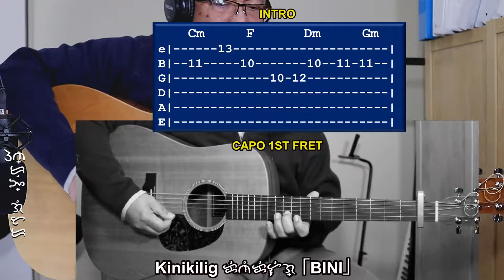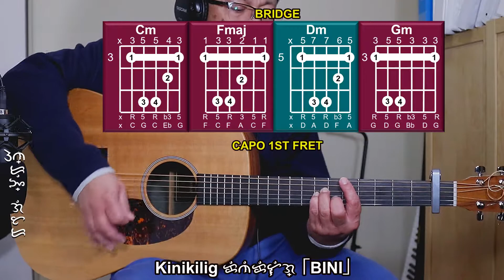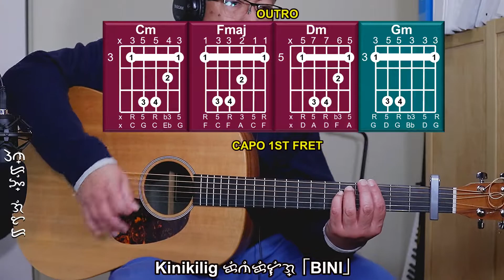Kinikilig ᜃᜒᜈᜒᜃᜒᜎᜒᜄ᜔ ll BINI「Rhythm Guitar Cover」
BINI is an eight-member Filipino idol girl group under ABS-CBN's Star Magic. Formed through the Star Hunt Academy, the group is composed of eight members: Aiah, Colet, Maloi, Gwen, Stacey, Mikha, Jhoanna, and Sheena.

Kinikilig was released Dec-22, 2021

Chords:   Barre
Strumming: Flatpicking
Capo:  1st fret
Key: B major
Song Title: Kinikilig
Artist: BINI

[Intro]
Cm       F       Dm      Gm
                                Ta-ra-ra-ta, ta-ta
                                 Hah (one, two, three, four)

[Verse 1]
Cm                           F
Ayokong nang umasa sa lovelife na hard to find
Dm                                 Gm
Tumigil nang maghanap, 'di na muna magcha-chat
Cm                           F
But one magical day, dumating ka bigla
Dm                                 Gm
Unexpected pagkikita natin, parang may spark

[Chorus]
Cm                      F
Kinikilig, kinikilig, kinikilig ako
Dm                               Gm
Sinulyapan, nginitian, na parang tayo lang nandito
Cm                      F
Kinikilig, kinikilig, pinakilig mo ako
Dm                               Gm
Kinawayan, kinindatan, ikaw na ba ang true love ko?

[Verse 2]
Cm                           F
Pumayag ako sa first date nung inaya mo
Dm
Holding hands while walking (Holding hands while walking)
Gm
Let's take it slow (slow)
Cm                                 F
Nagrequest ng one kiss (Uh-oh)
                             Dm
Dahan-dahan lang tayo (Dahan-dahan lang)
Gm
Pero 'di ko madedeny na

[Chorus]
Cm                     F

[Verse 3]
Cm        F
Mag-ibang nararamdaman?
Dm                        Gm
Nakakabaliw, ikaw lang ang laman ng isipan
Cm      F
Lagi kitang hinahanap (Na'san ka na?)
Dm                                 Gm
Tinamaan yata ako, true love na ba ito?

[Bridge]
Cm
Hala, ayun na
                                       F
Papalapit ka, damdamin ko'y 'di maipinta
                                     Dm
Puso ko'y sasabog na, hindi mapakali sa isang tabi
 Gm
Kinikilig, puso'y pumipintig, hindi mo ba naririnig?
Cm
Sabi ko sa sarili ko (Ano?)
 F
Wala muna 'yan sa isip ko (Ah-oh)
Dm
Pero dumating ka, ako'y nabigla
 Gm
'Di ko inakala na ako'y handa na
(Whoa, whoa, whoa, whoa)
Cm
Kunwari 'di makatingin sa'yong mga mata
 F
Aaminin 'pag kausap ka, ako'y kabang-kaba (Huh-ho)
Dm
Pag-ibig na kaya, ito ba ang simula?
 Gm
Basta peksman o tadhana, ikaw na ang bahala (Huh-ho)
Cm
Tulala sa kawalan nang bigla mo akong tinapik
 F
Nagulat nang bigla ka na lang sa'kin dumikit (Huh-ho)
Dm
Ang sabi mo, "I want your humor pero I think I like you more"
Gm
'Di ko madedeny na

[Chorus]
Cm                      F
Dm                               Gm
Cm                      F
(Oo, marupok ako sa'yo)
Dm                               Gm
(Ano, nagmamahal na nga ako ng totoo)
Cm                      F
Dm                               Gm
(Kinikilig ako sa'yo)
Cm                     F
(Kinikilig ako)
Dm                               Gm